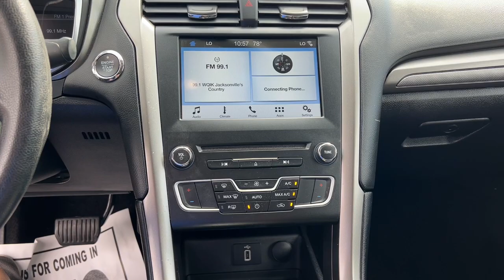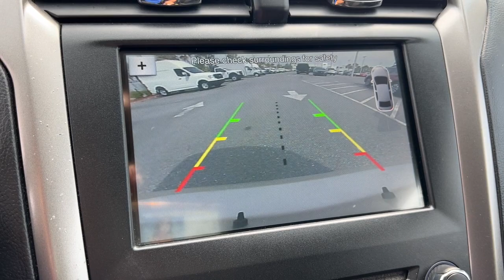2017 Ford Fusion Jacksonville, Orange Park, Gainesville, St. Augustine, Kingsland, FL PHR290373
White Gold Used 2017 Ford Fusion SE available in Jacksonville, Florida at Duval Ford. Servicing the Orange Park, Gainesville, St. Augustine, Kingsland, FL area.

Duval Ford
1616 Cassat Ave

This 2017 Ford Fusion SE in White Gold features Equipment Group 200A Fusion SE Technology Package 4-Wheel Disc Brakes 6 Speakers ABS brakes Air Conditioning Alloy wheels AM/FM radio: SiriusXM Brake assist Bumpers: body-color CD player Cloth Front Bucket Seats Compass Delay-off headlights Driver door bin Driver vanity mirror Dual front impact airbags Dual front side impact airbags Electronic Stability Control Emergency communication system Exterior Parking Camera Rear Four wheel independent suspension Front anti-roll bar Front Bucket Seats Front Center Armrest Front reading lights Fully automatic headlights Illuminated entry Knee airbag Low tire pressure warning Occupant sensing airbag Outside temperature display Overhead airbag Overhead console Panic alarm Passenger door bin Passenger vanity mirror Power door mirrors Power driver seat Power passenger seat Power steering Power windows Radio data system Radio: AM/FM Stereo/MP3/Single-CD Rear anti-roll bar Rear reading lights Rear seat center armrest Rear window defroster Remote keyless entry Security system SiriusXM Radio Speed control Speed-sensing steering Speed-Sensitive Wipers Split folding rear seat Steering wheel mounted audio controls SYNC Communications & Entertainment System Tachometer Telescoping steering wheel Tilt steering wheel Traction control Trip computer Variably intermittent wipers and Wheels: 17 Premium Painted Luster Nickel: **COMMISSION FREE SALES PEOPLE **5 DAY MONEY BACK GUARANTEE **CAR WASHES FOR LIFE **1ST OIL CHANGE FREE. Certified. Ford Blue Certified Details:brbr * Roadside Assistancebr * Warranty Deductible: $100br * 139 Point Inspectionbr * Transferable Warrantybr * Vehicle Historybr * and 11000 FordPass Rewards Points to use toward first maintenance visitbr * Limited Warranty: 3 Month/4000 Mile (whichever comes first) after new car warranty expires or from certified purchase datebrbrSE 1.5 Liter EcoBoost 4D Sedan Automatic Odometer is 596 miles below market average! 23/34 City/Highway MPG This unit has been certified under Fords Blue Advantage Program which includes a 3 month/4000 mile Limited Warranty a 139 point vehicle inspection 24 hour roadside assistance FordPass rewards and a 3 month subscription to SiriusXM. Prices are plus tax tag title $198 Electronic Filing Fee and dealer pre-delivery service fee in the amount of $899 which charge represents cost and profit to the dealer for items such as cleaning inspecting and adjusting new and used vehicles and preparing documents related to the sale. Call us today at or visit us on the web Awards:br * 2017 IIHS Top Safety Pick Top Safety Pick+ * 2017 KBB.com 10 Best Sedans Under $25000 * 2017 KBB.com Brand Image Awards * 2017 KBB.com 10 Most Awarded Brands Reviews:br * Great mix of sharp handling and composed ride; turbo engines provide punchier acceleration compared to most competitors; quiet and elegantly designed interior with high-quality materials; available all-wheel drive Source: Edmundsbr * Fuel-efficient turbocharged engines; sharp handling; quiet cabin; advanced technology and safety features; improved touchscreen interface; available all-wheel drive. Source: Edmunds